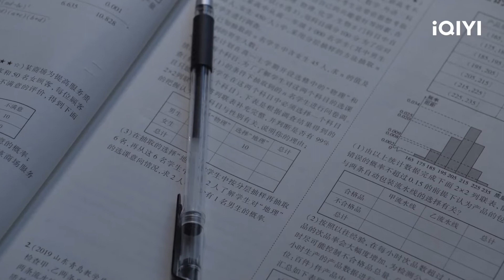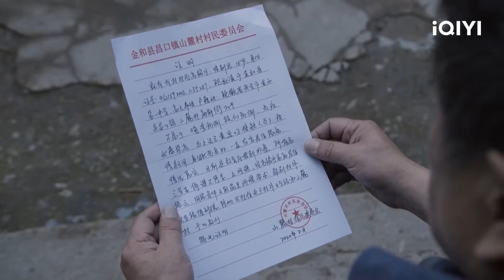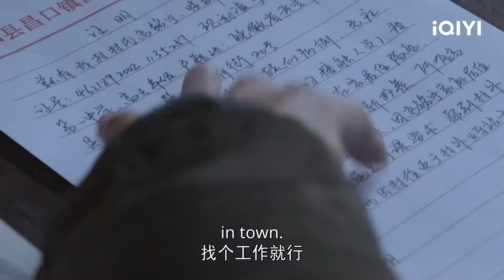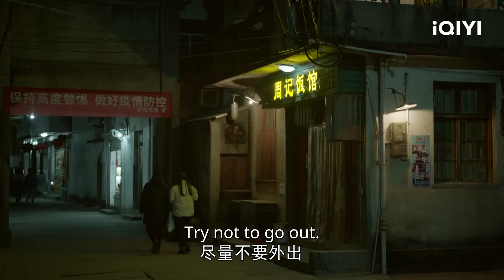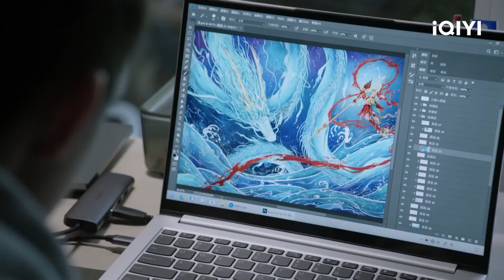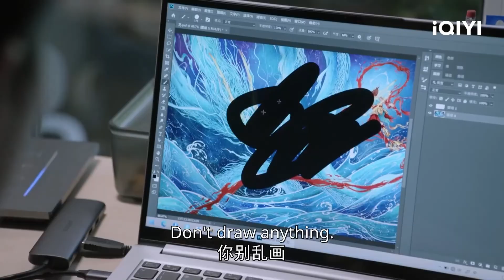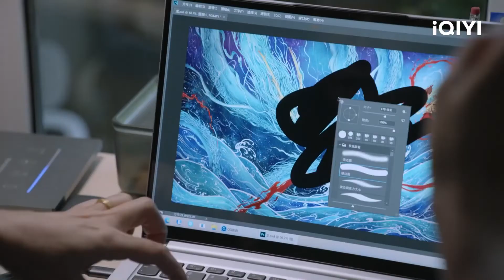电视剧大考第3-6集精彩看点 | The Examination For Everyone | 陈宝国 王千源 李庚希 | 生活励志剧 | 爱奇艺华语剧场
【剧情简介】讲述2020年春节前夕，突如其来的疫情让皖徽省金和县高三学生们的学习生活彻底改变，一场 “大考”拉开序幕。正当众人克服各自困难迎接高考之时，一场洪灾突如其来，在党和政府以及社会各界共同努力下，为这场全社会的“大考”，交出了一份满意的答卷。大考

演员阵容：陈宝国 王千源 李庚希 胡先煦 荣梓杉 郭涛 梁静 颜丙燕 王骁 曹曦文 蓝盈莹

【iQIYI】是一家视频点播流媒体服务商，向国际观众提供备受欢迎的泛亚洲娱乐节目。爱奇艺国际版提供广告型点播（AVOD）和VIP订阅型点播（SVOD）两种点播模式。并采用尖端科技，提供带有本地语言和字幕的优质电视剧、电影、综艺和动漫。